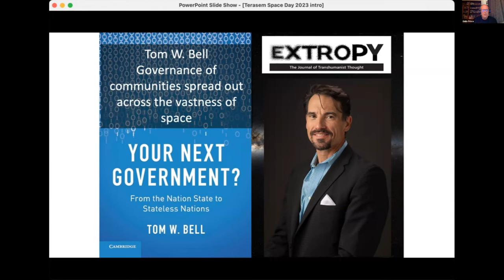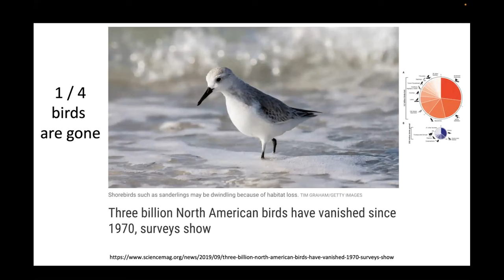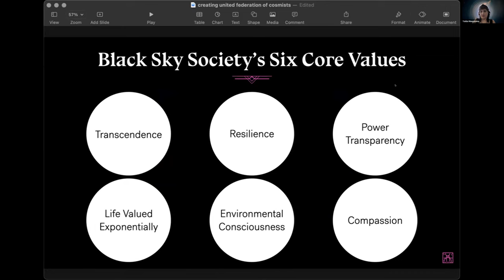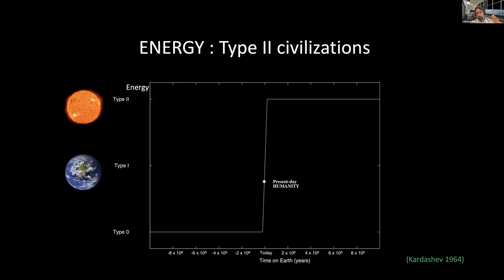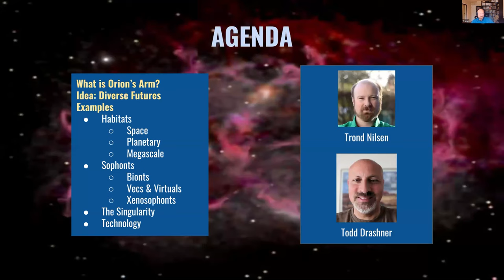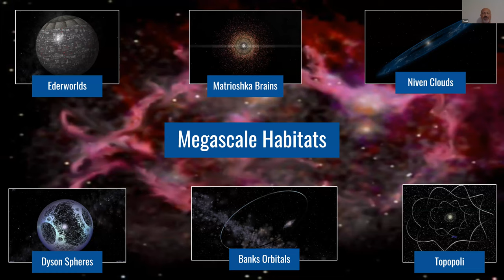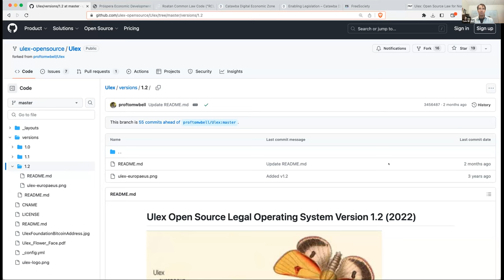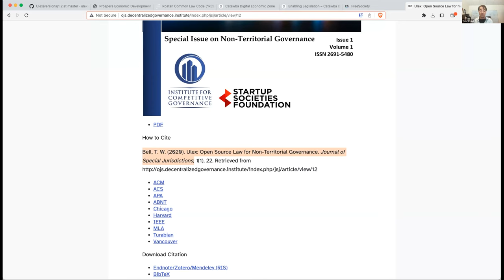Terasem Colloquium, July 20, 2023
Highly imaginative, long-term perspectives on space expansion and interstellar human futures.

Direct links to talks:

00:00:00 - Short introduction by Giulio Prisco
00:03:50 - Christopher E. Mason
00:36:05 - Stellar Magnet
01:07:20 - Clément Vidal
01:42:50 - Todd A. Drashner & Trond Nilsen
02:19:10 - Max More
02:48:20 - Tom W. Bell